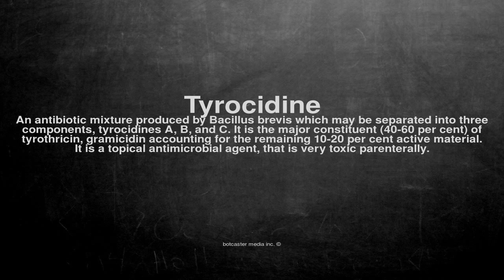Medical vocabulary: What does Tyrocidine mean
What does Tyrocidine mean in English?